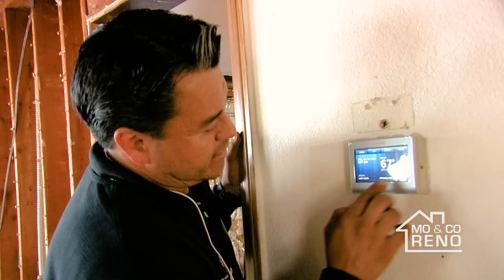MO & CO RENO (Episode 1) "We Bought A House"- Black couple buys a big house to renovate in View Park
MO & CO buy their "new' house! See which house they choose and also see the super trailer for their new web series!!!